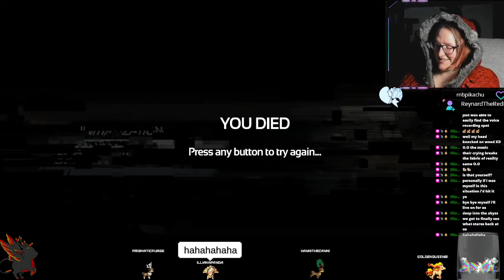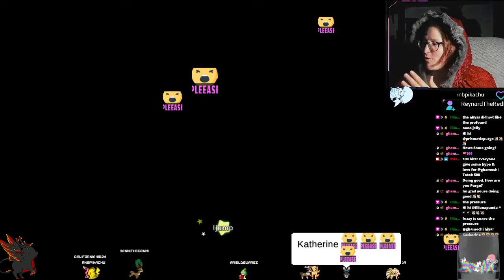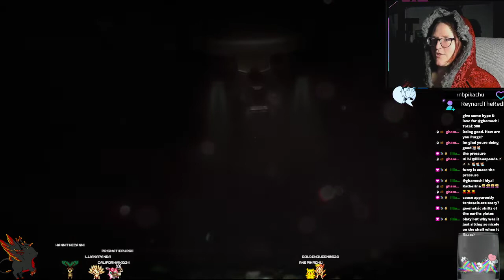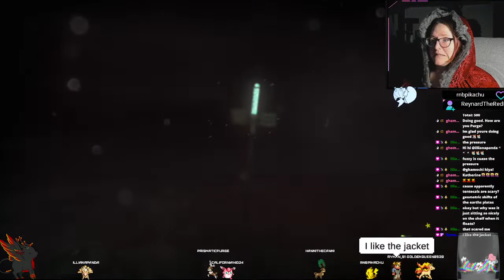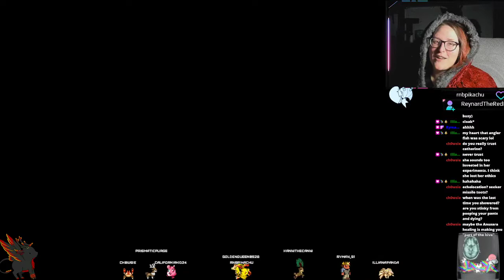Soma - Deep Dive into Madness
Follow on Twitch to catch me live!